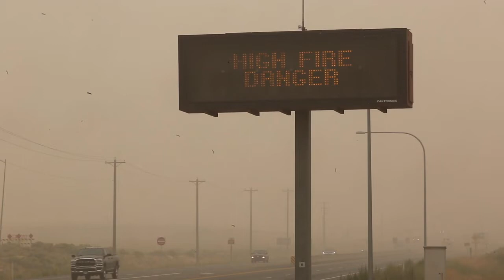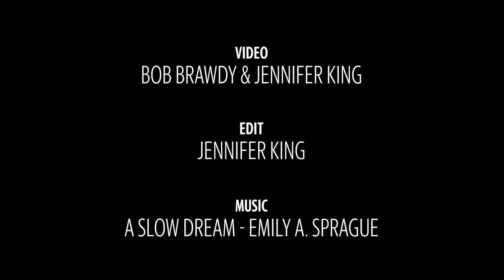Look at how wildfire smoke has affected Tri-Cities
Tri-Cities is experiencing polluted air quality after wildfire smoke filled the air in the Mid-Columbia and Washington state. Weather forecast shows limited clearing in the coming days.